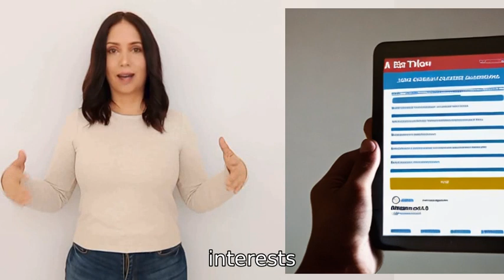How can I get a job